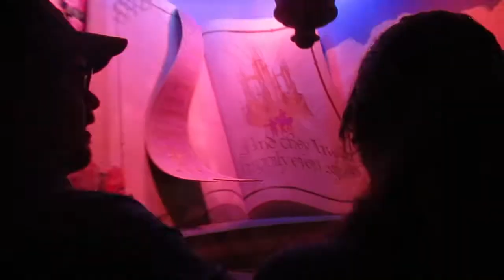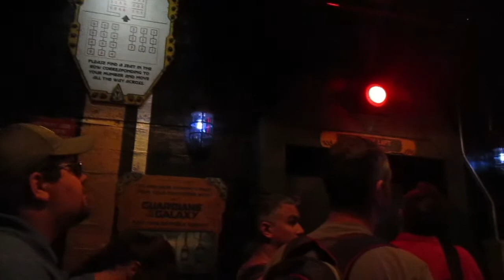Home Video - Disneyland with Monica and Clint! July 2018